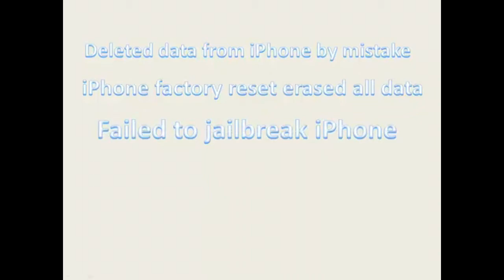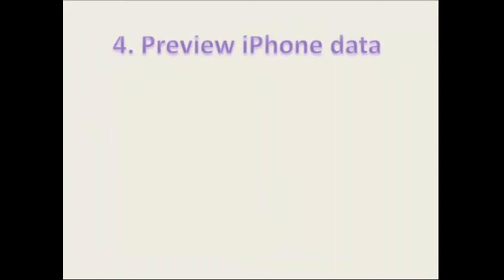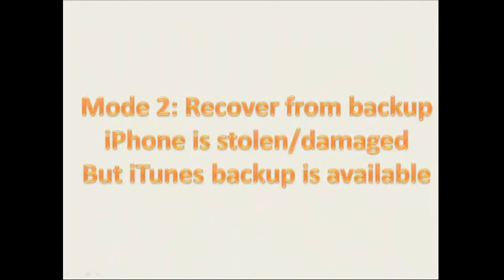Iphone 5s Data recovery Quick and Simple